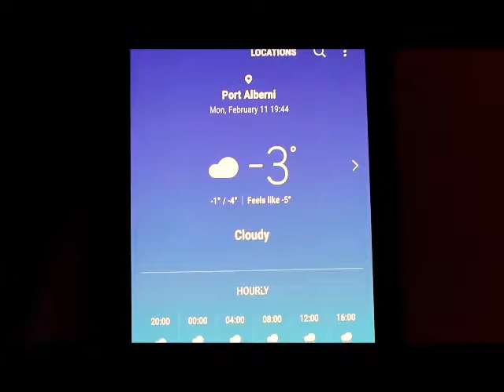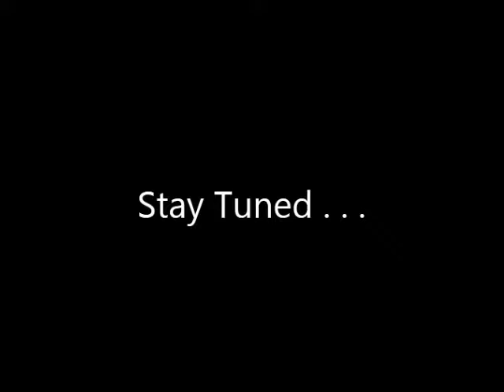Road to the Nationals - 02-11-2019 - Vlog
Monday the 11th of February and it is snowing again!!!  Too much to run outside.  Looks like a modified indoor workout today!!

. . . The Road to the Nationals 2019